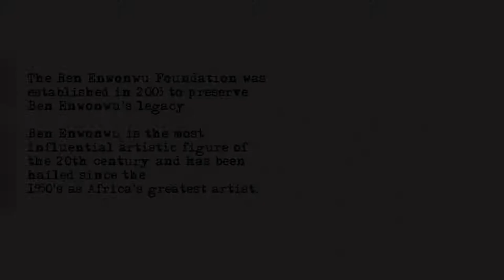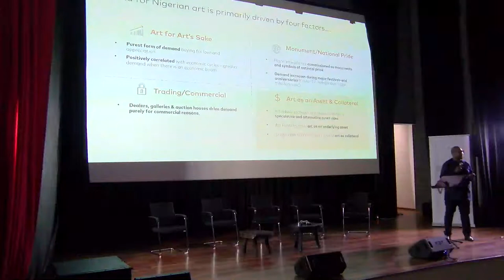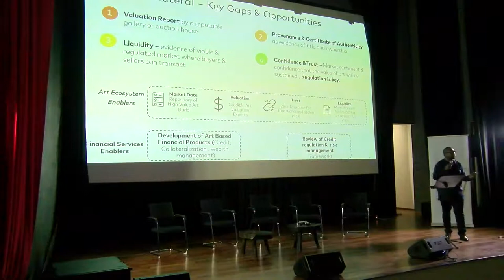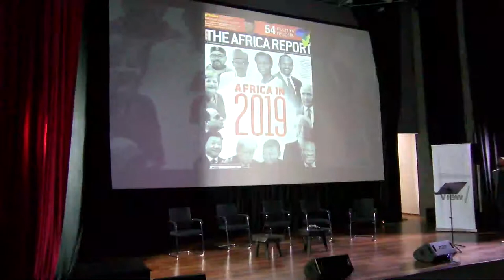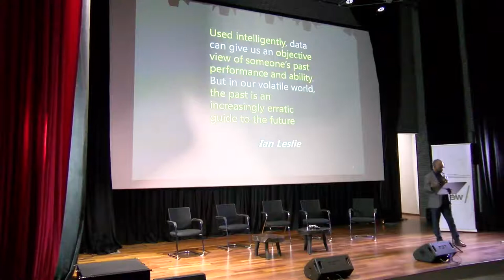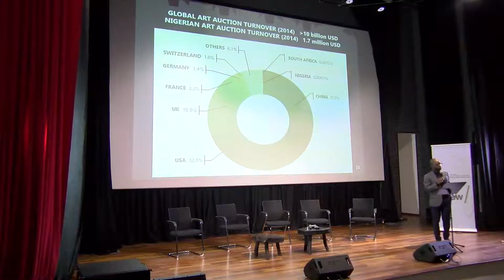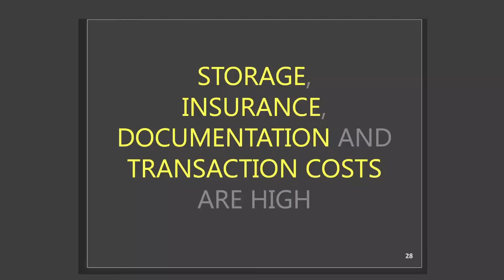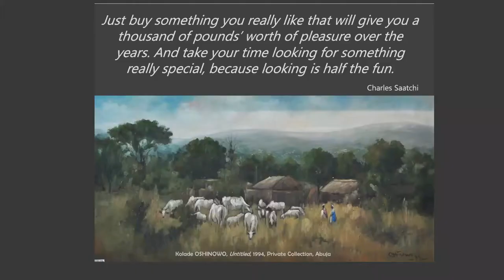The second edition of Point of View (POV 2) full video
Raising Capital Against High Value Works of Art